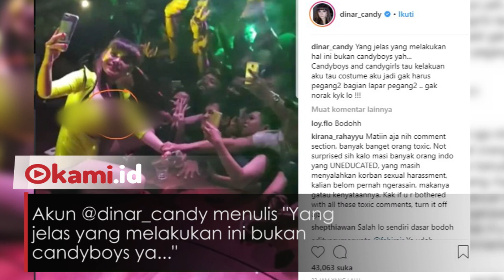Dinar Candy Alami Pelecehan Saat Lagi Nge DJ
DI instagram, beredar foto Dinar sedang diperlakukan tak laik oleh penonton saat tampil nge-DJ.